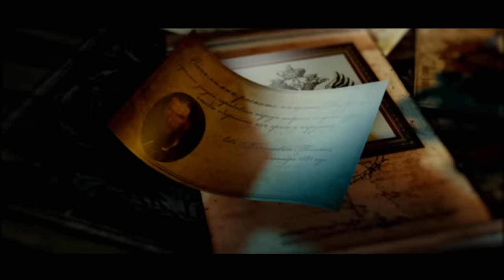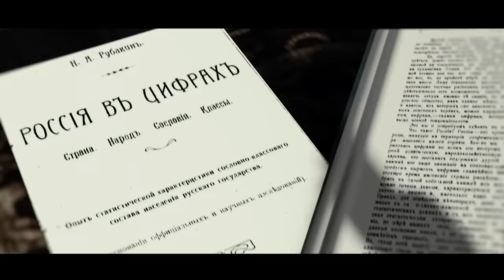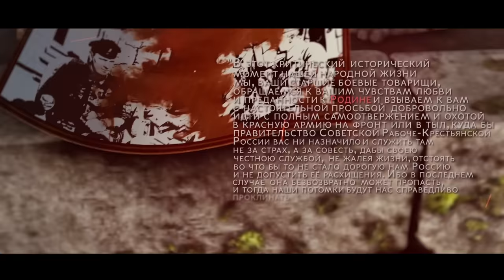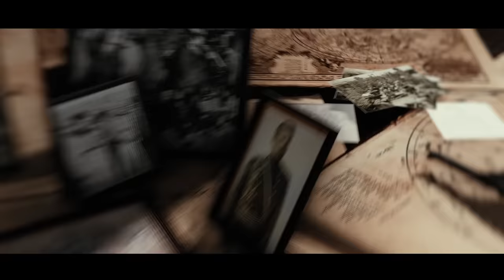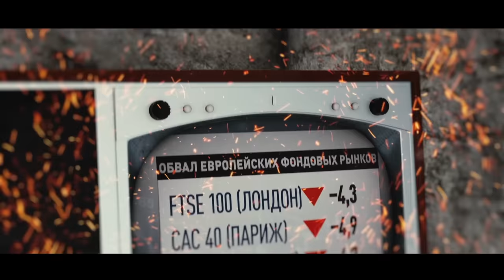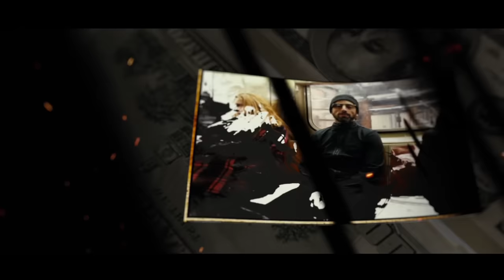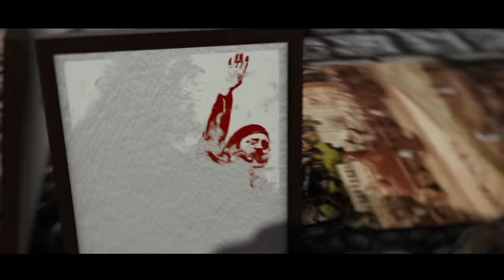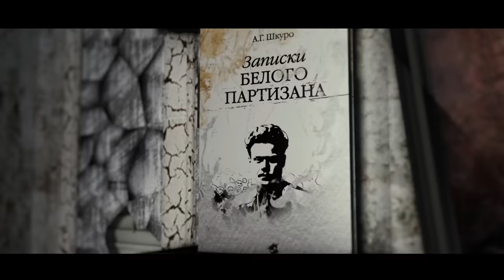Россия, которую мы... Без согласия и примирения.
Чтобы ролик хорошо распространялся важно:
1. Так ютуб поймёт, что канал интересен зрителю. 2. 3.

Этот ролик особенно актуален ко «дню согласия и примирения» и празднованию годовщины Великой Октябрьской революции 1917 года.

Горстка богатых и сверхбогатых паразитов живёт за счёт труда сотен миллионов людей. Как и прежде, тем, что создаёт класс наёмных работников, распоряжается класс капиталистов. Так будет до тех пор, пока сохраняется частная собственность на средства производства. И ничем эту несправедливость не прикрыть. Хотя современные господа в этом изрядно поднаторели. К их услугам глобальная информационная машина, усыпляющая классовое сознание. "Капитализм? Какой капитализм? Нет его. Есть только социально ответственный бизнес с успешными  предпринимателями и эффективными менеджерами". "Классы? Ну что Вы, откуда? Сейчас у всех равные права! Есть трудолюбивые бизнесмены, которые всего добились сами!  Ты тоже можешь прийти к успеху! Главное, работай как следует не жалея себя!" И пока миллионы трудящихся верят в эту сказку, они будут крутить колесо капитализма.